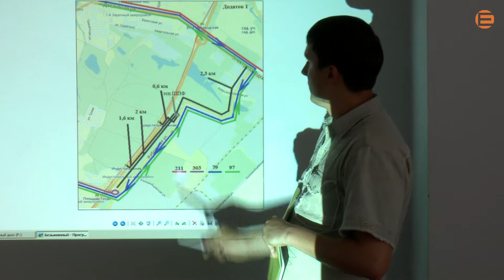Як вирішували долю станції "Вовнопрядильна"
Робоча група зібралася на засідання, аби вирішити: чи будестанція швидкісного трамваю "Вовнопрядильна" працювати так, як пропонувалося у схваленій міськрадою петиції Андрія Заславського?